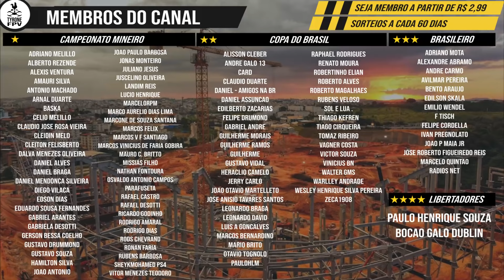ARENA MRV | 2/6 FALTA POUCO PRO FECHAMENTO DA CURVA | 30/07/2021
Entrevista ao portal Superesportes

BANCO INTER
Agência 0001
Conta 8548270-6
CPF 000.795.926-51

Muito Obrigado